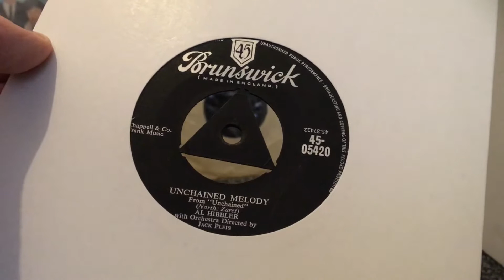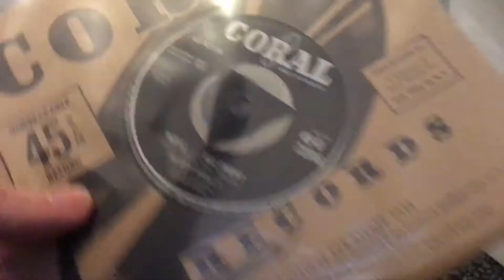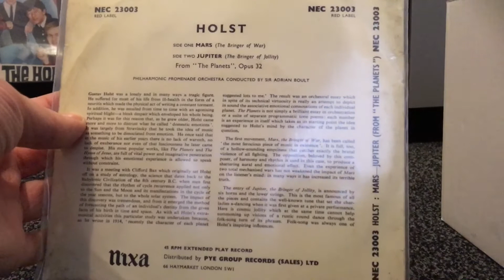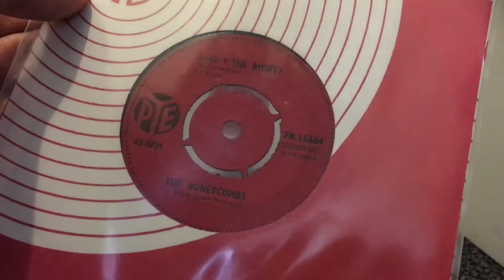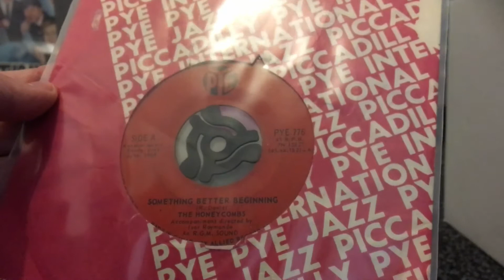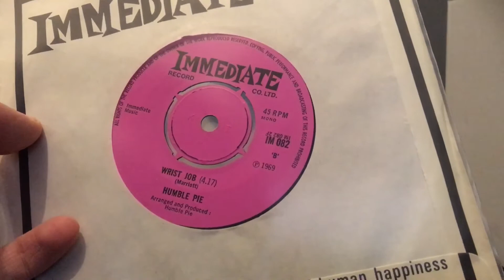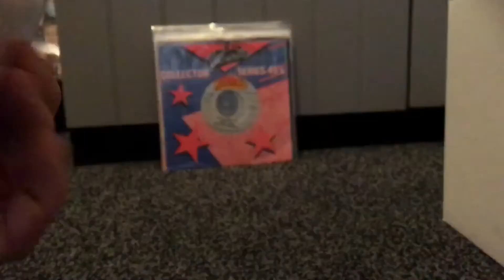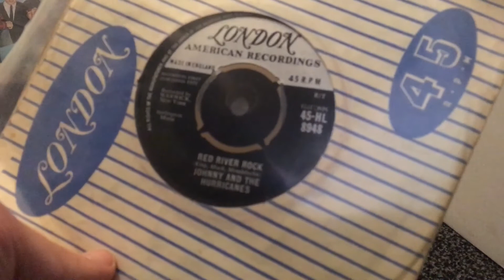1950s/60s Vinyl Collection - Singles #5 (H cont-J)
Have I the Right?

Is it Because?